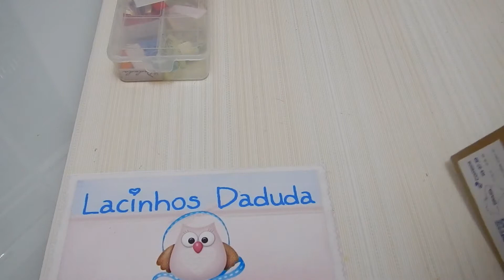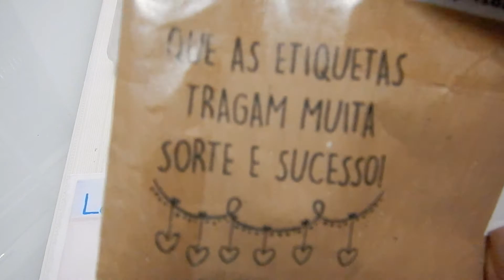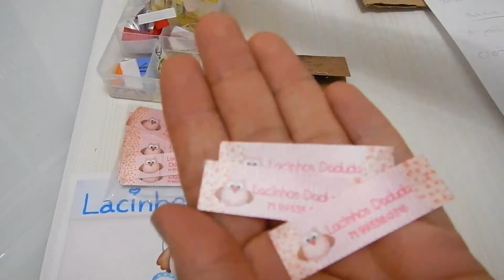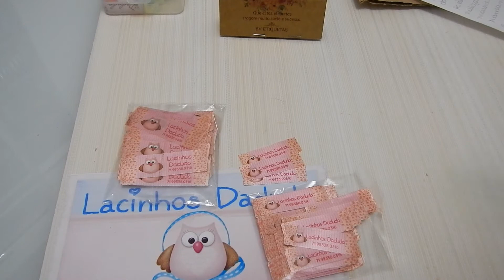Etiquetas personalizadas - Bv Etiquetas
Qual a diferença de uma etiqueta caseira para uma profissional?